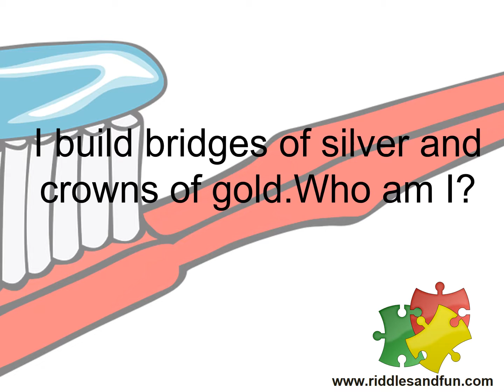Riddles #32 - Who Am I Riddle : Answer In Description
Answer Is In Description Below

Comment what you think the answers is first before checking the answer. Remember, no cheating!!! :)

The answer is : A dentist!